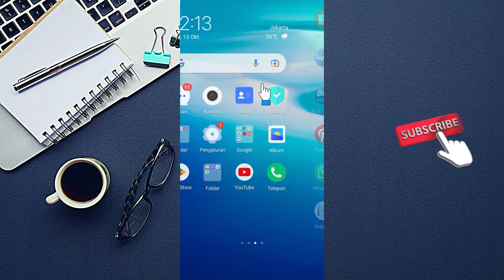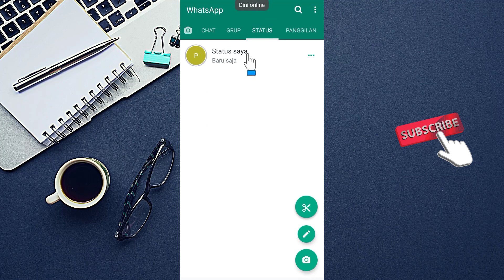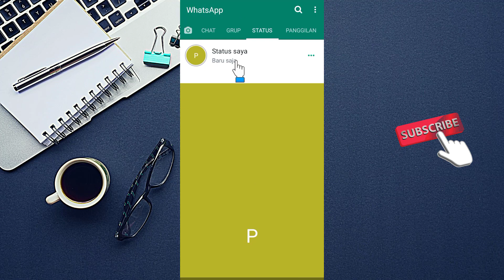LIHAT STATUS WA TANPA DIKETAHUI PEMBUAT STATUS | LIHAT STORY MANTAN TANPA KETAHUAN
Lihat status wa tanpa diketahui oleh pembuat status di wa original sangatlah mudah dengan cara tersebut kamu bisa lihat status wa siapa saja tanpa diketahui oleh mereka. Caranya kamu buka aplikasi wa kemudian klik pojok kanan atas lalu klik setelan setelah itu pilih akun lalu pilih privasi. Setelah itu OFF kan laporan dibaca maka mereka tidak akan bisa mengetahui kalau kamu sudah lihat story pembuat status.

Lalu bagaimana cara lihat status wa tanpa diketahui? detailnya bisa anda simak penjelasan video diatas secara utuh dan jangan di skip-skip agar paham setiap langkahnya, selamat mencoba semoga membantu dan bermanfaat. Terimakasih

6. Kursus Import Barang dari China